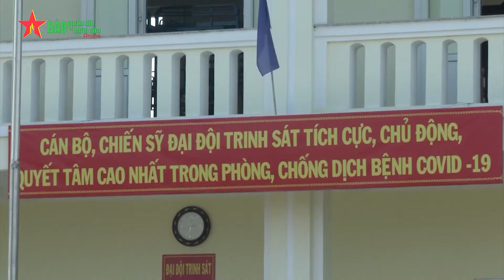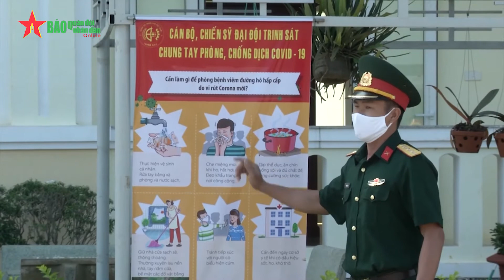Nâng cao sức khỏe bộ đội trong mùa dịch Covid-19